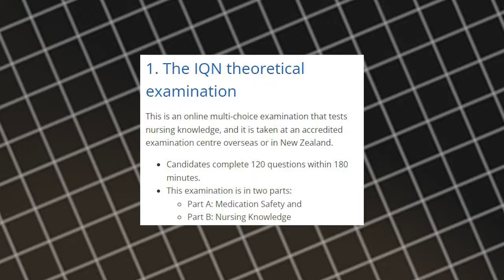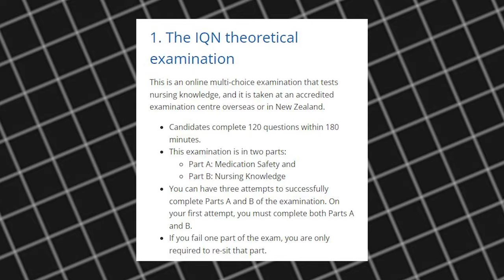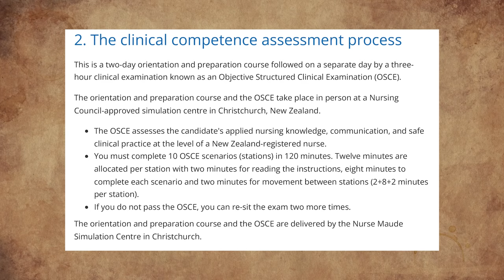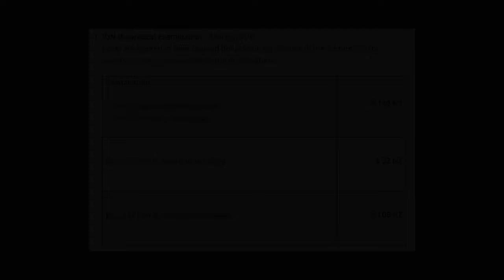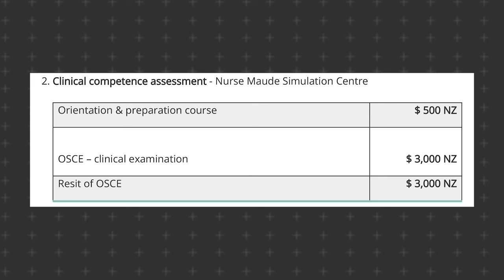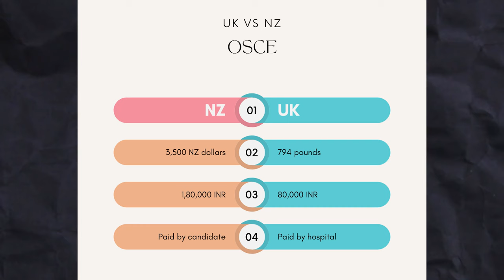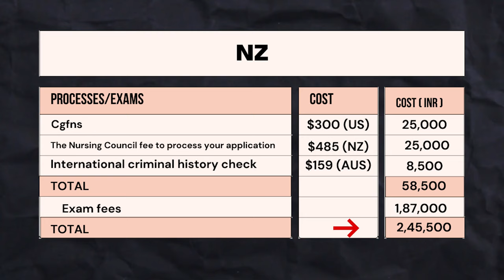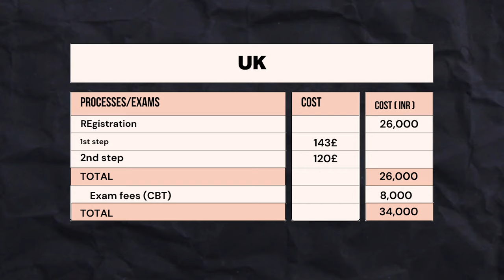The latest changes in the New Zealand Nursing Council 🇳🇿🏥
In this video, I have explained all the recent changes that happened in the New Zealand Nursing Council. There are some major changes to becoming a registered nurse in New Zealand. New Zealand has removed a CAP program for the nurses, which has been replaced by CBT and OSCE, the same as the UK.

In this video, I have also calculated the amount of becoming a registered nurse in both places ( New Zealand 🇳🇿  and the UK 🇬🇧)

At the end of this video, you will be able to decide whether you should move as a registered nurse in New Zealand or the UK.

Here I have also discussed, if you are a registered nurse in the UK, then you will have to take any test in New Zealand or not ?

How to become a registered Nurse in New Zealand & in Australia from the UK without any exam?

Important links
Details of CBT and OSCE in New Zealand

how to apply for nursing job in new zealand,
how to work in new zealand as a nurse,
new zealand nurse vlog,
nz nursing